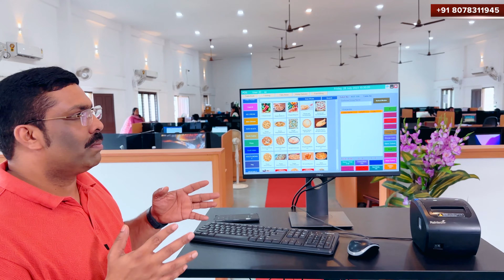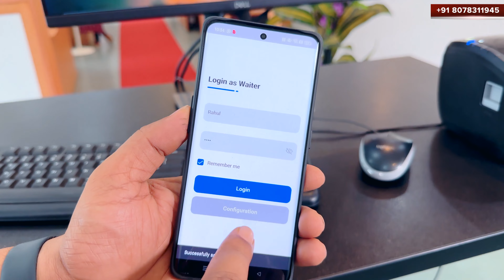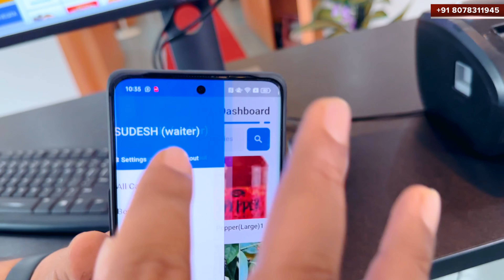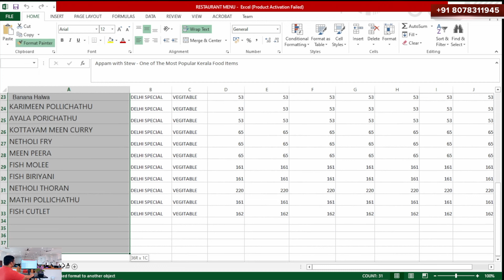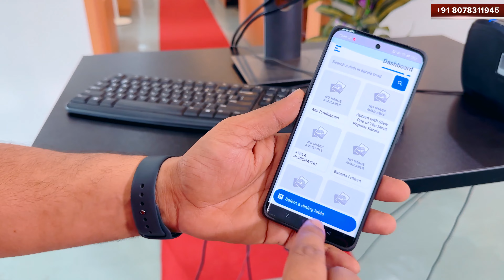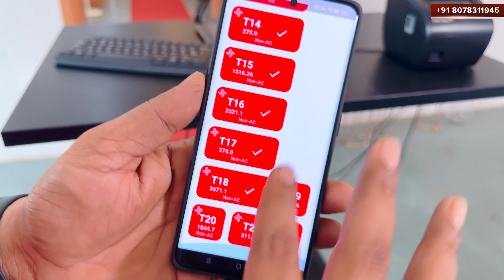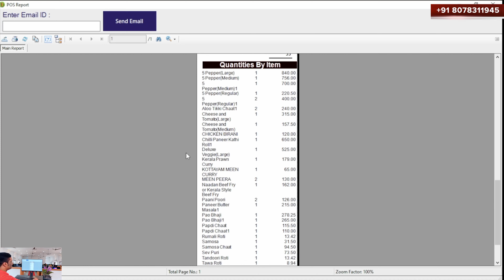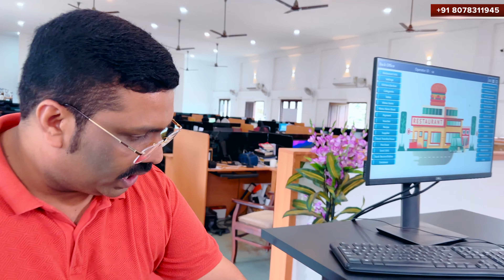RESTAURANT BILLING SOFTWARE MALAYALAM VIDEO 2023